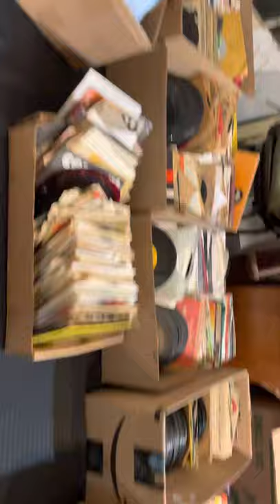A record sale at Caplan’s